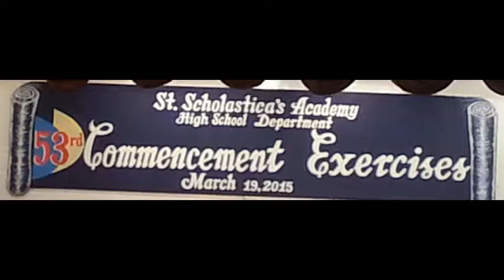PATSE MARIE CHUATICO VALDEZ MIDDLE SCHOOL GRADUATION 2015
MARCH 19,  2015 @ ST. SCHOLASTICA'S  ACADEMY in Bacolod City
DINNER CELEBRATION FOLLOWS @ L' FISHER HOTEL